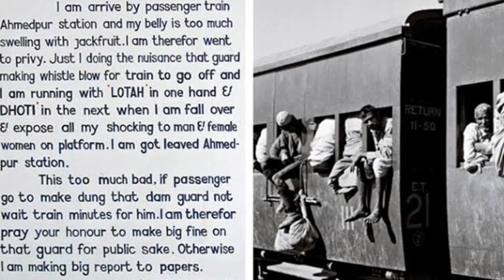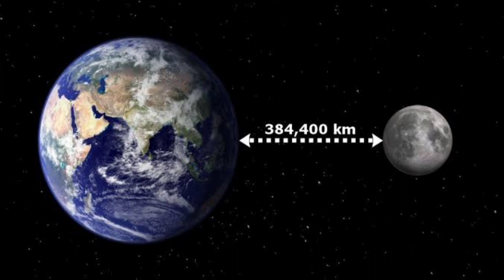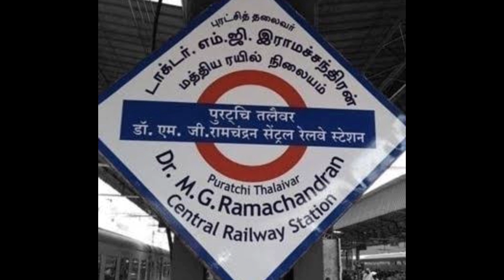15 Funny Indian Railways Facts | ಇಂಡಿಯನ್ ರೈಲ್ವೇ ಫ್ಯಾಕ್ಟ್ಸ್ | in Kannada by Surya Murugan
Indian Railways is the biggest public sector of the world and have many interesting things which are listed as top 15 facts.